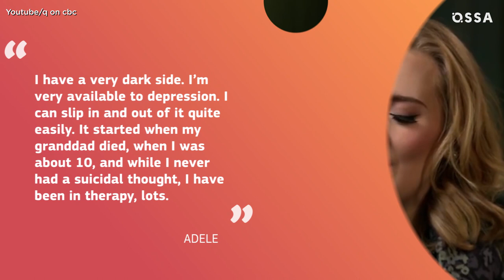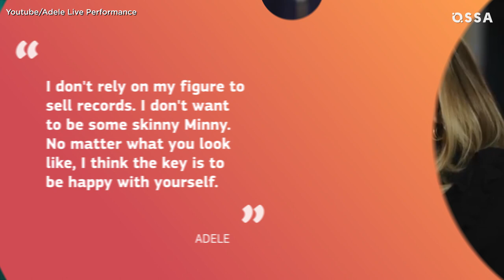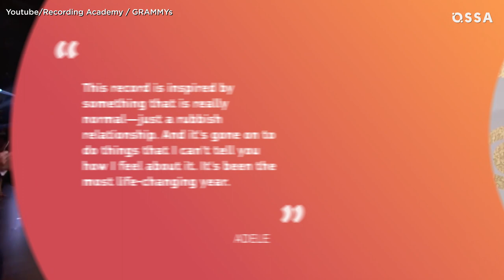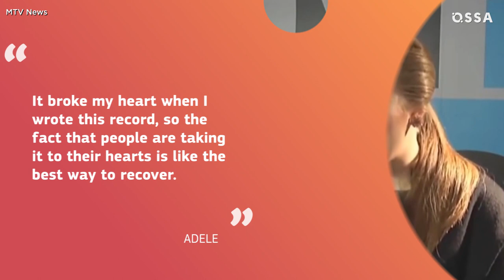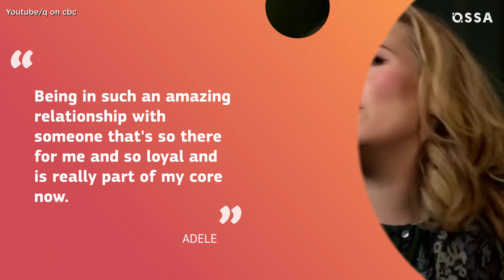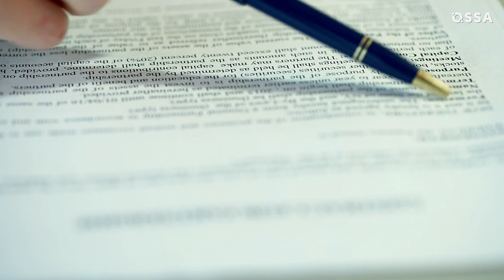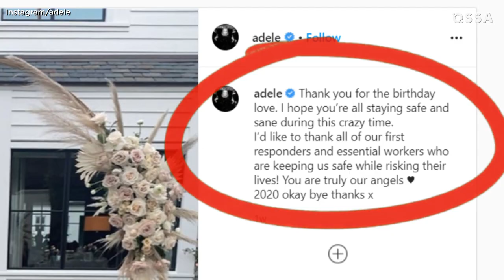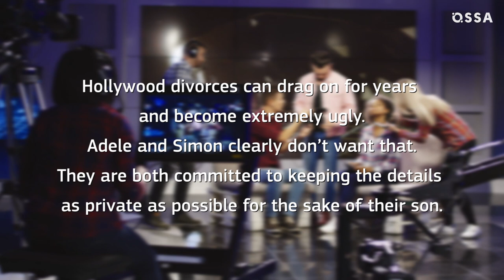The Tragic Real Life Story of Adele: Which Struggles Did She Face | ⭐OSSA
As most of you know by now, our favorite megastar and once-curvy Adele had recently undergone a surprising transformation. (She lost about 100 pounds!) For the record, we love her just as much either way!

But many fans are concerned about Adele's drastic weight loss, considering it comes only months after her divorce from Simon Konecki, also the father of their son.

Adele is known for her ballads of epic proportion - and we know most of her songs will leave even the heartless sobbing. It's not a secret that most songwriters sing about what they know and experienced themselves.

This made us wonder about which tragedies might lie behind Adele's weight loss and songs like Rolling in the Deep or Set Fire to the Rain. In this video, we share the tragic real-life story behind Adele's transformation and life in general.

How is she coping with Adele divorce from Simon Konecki? How much did she lose after having to sell her Sussex mansion recently due to their divorce? Is Adele have a boyfriend?

And which personal loss inspired her hit song, Someone Like You?

After watching this video, you'll love Adele even more. Guaranteed!